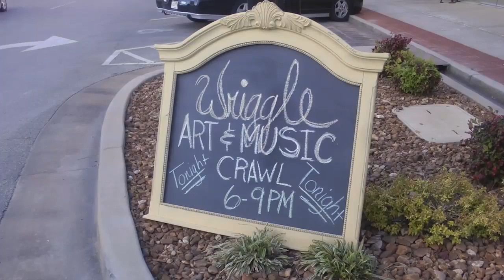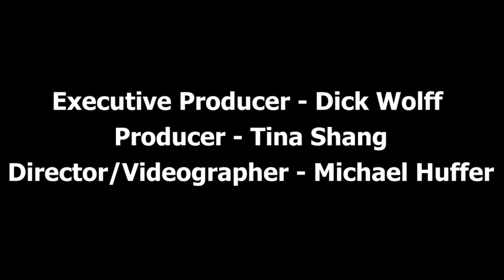Winchester Wriggle Coming up Friday!!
The Downtown Winchester Corporation will be holding their semiannual Winchester Wriggle Friday, September 23rd.
A semiannual art experience guiding participants throughout Winchester’s Historic Downtown District; promoting fine art, musical talent, and cultural diversity. At each business, you will enjoy a variety of specials, refreshments, art, music and more! Wriggle around the entire Downtown district to catch it all!